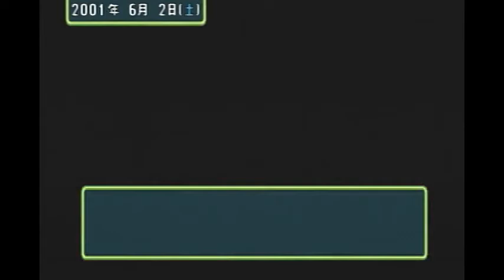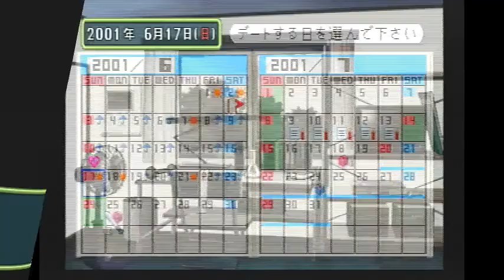10たまにはギャルゲーもいいよね～【ときメモ2】「ライスゲームズ」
光を攻略した後は攻略サイト使ってもいいかな？
Twitterでも聞いています！